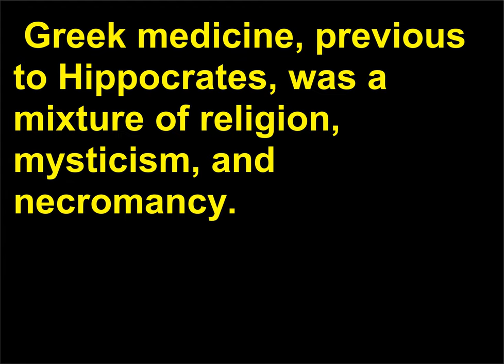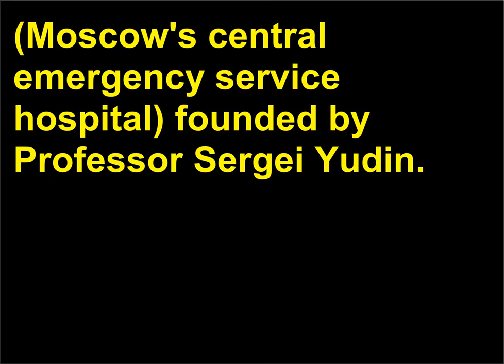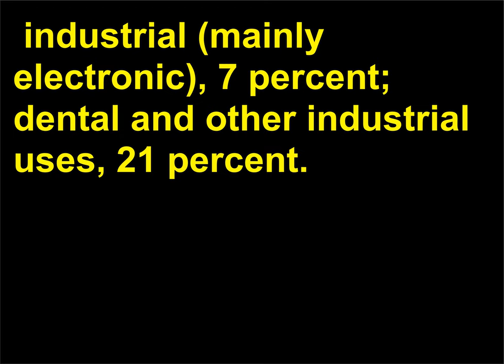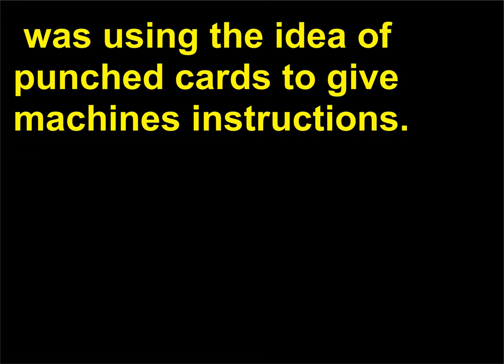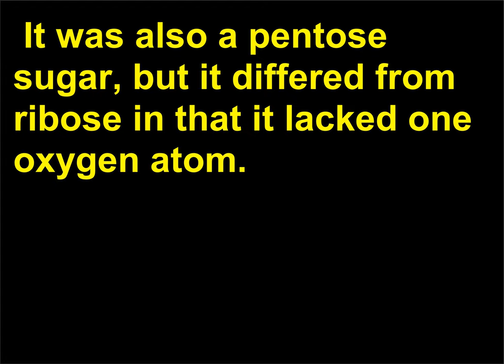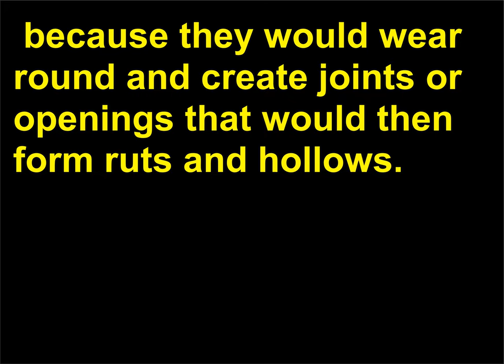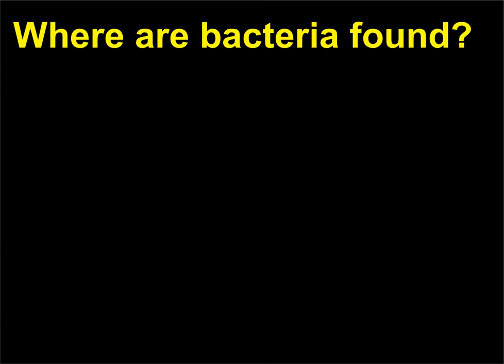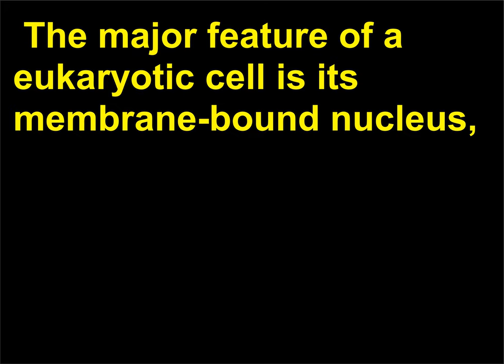Intrebari Stiinta 159